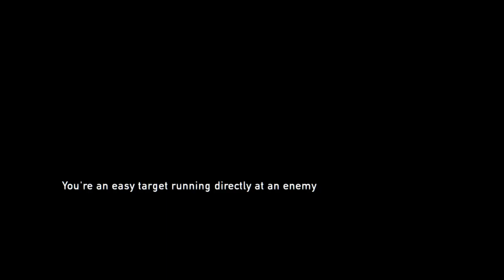The Last of Us Remastered Gameplay Walkthrough Part 39